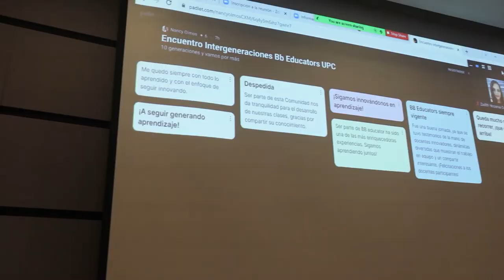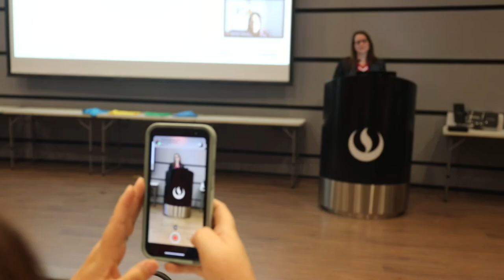Primer Encuentro Inter Generaciones de los Bb Educators